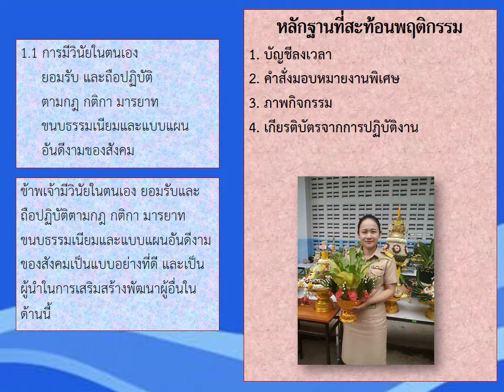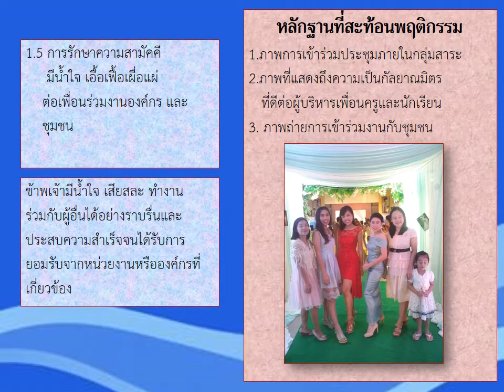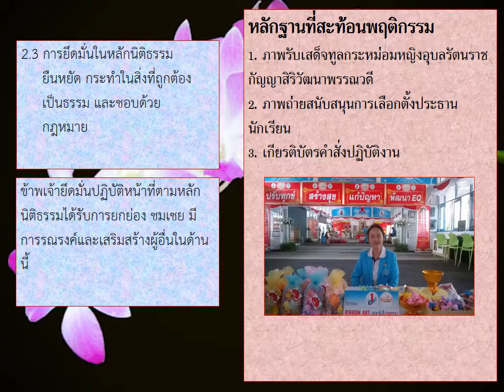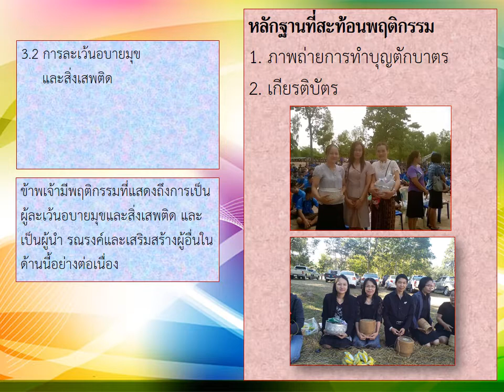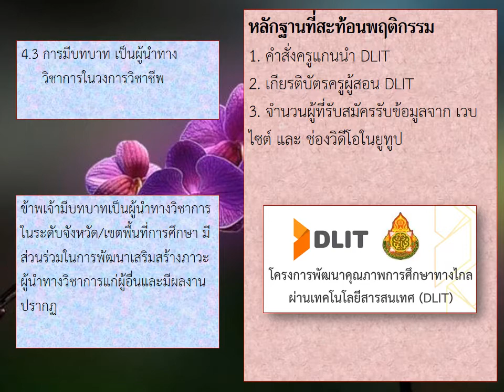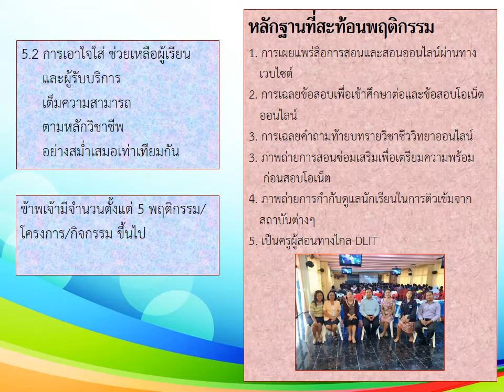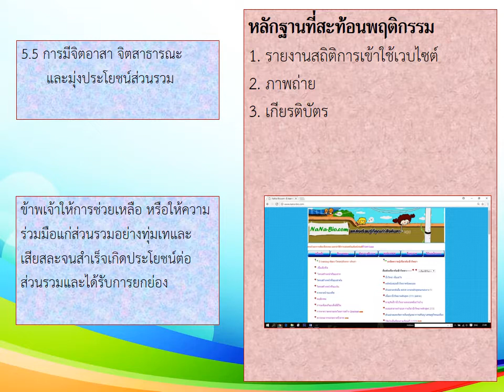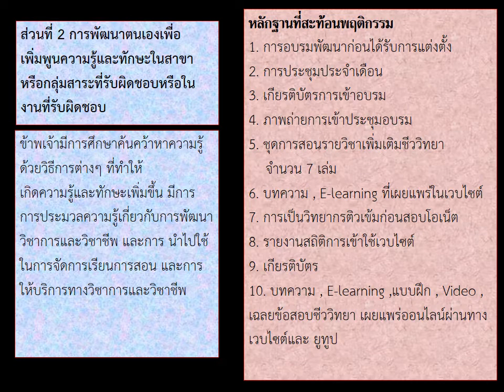การประเมินด้านที่ 1 และด้านที่ 2 ครูชำนาญการพิเศษ (การรายงานตามหัวข้อประเมิน)